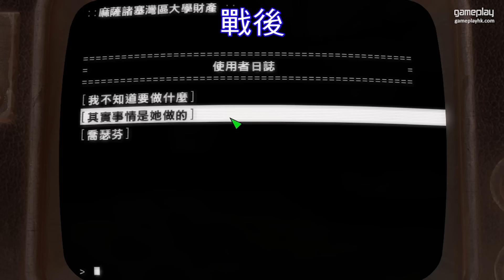副任務：消滅變種生物：大學角【Fallout 4】異塵餘生4 最高難度 中文字幕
副任務因為太多啦，又同主任務冇關，所以就分開出比大家睇啦~